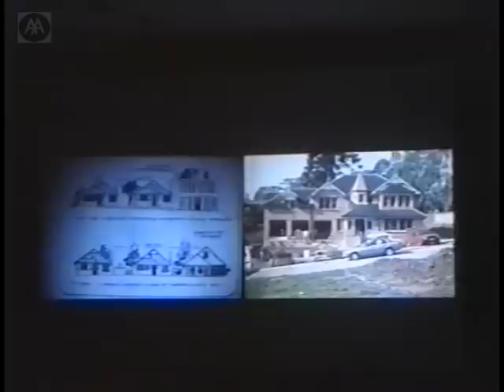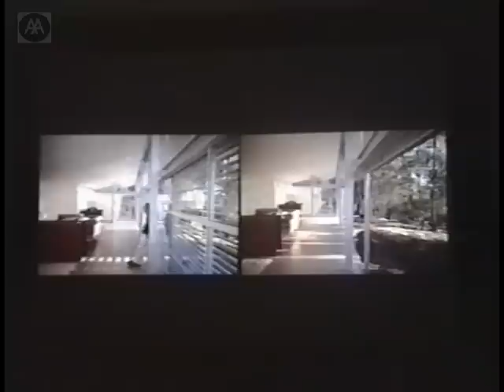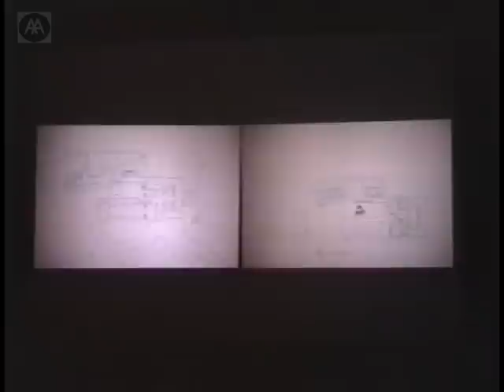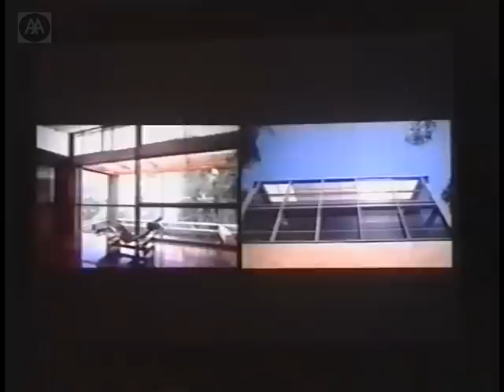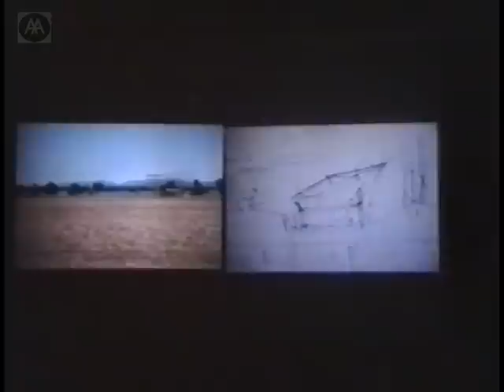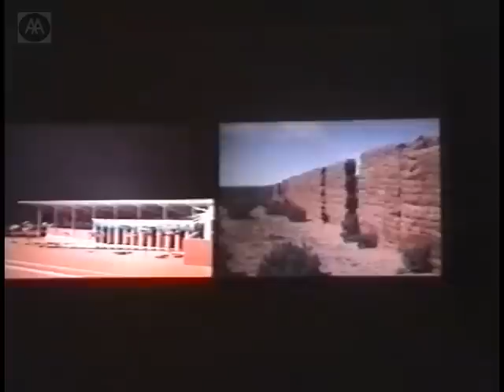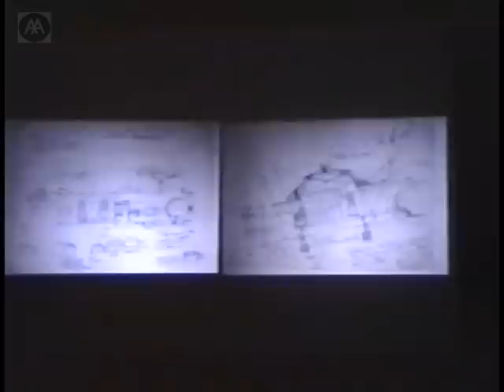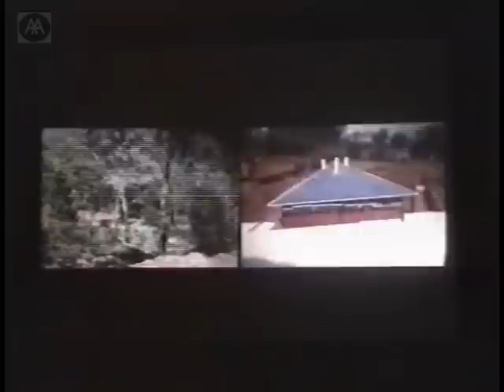Glen Murcutt - Australian Practices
The winner of the Alvar Aalto medal in 1992, Australian architect Glenn Murcutt has fashioned an architecture that is remarkably consistent, unusual in character and yet curiously familiar. His buildings, principally residential, are a harmonious blend of modernist sensibility, local craftsmanship, indigenous structures and respect for nature. After a period of involvement with the so-called Sydney School in the 1960s, Murcutt established his one-man studio in 1969. Since then he has evolved an architecture which blends modern typology with traditional Australian models to arrive at an ecological functionalism.